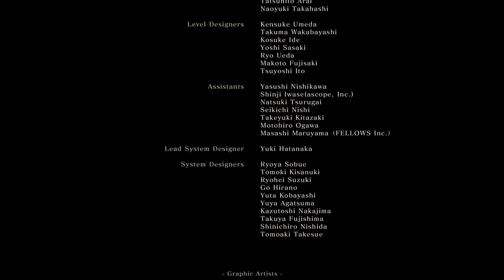Sekiro[per il platino]#7 Ng++